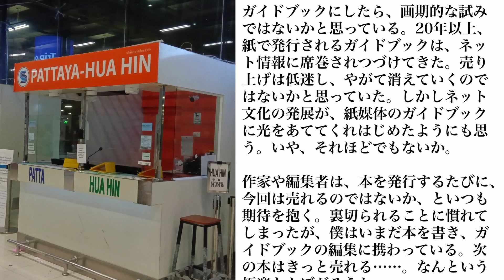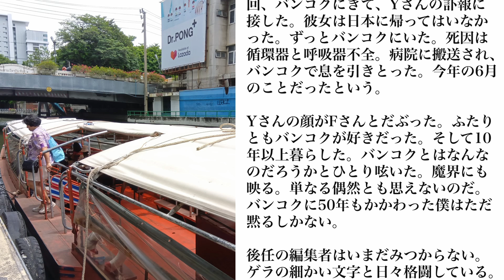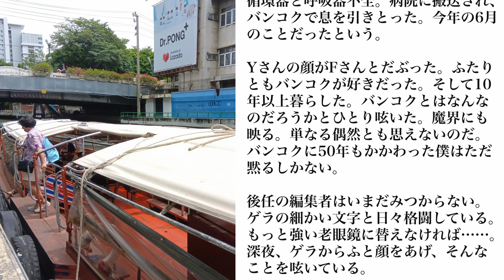たそがれ色のオデッセイ（YouTube版）バンコクは魔界だろうか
下川裕治のブログ「たそがれ色のオデッセイ」のYouTube版。ブログは毎週月曜日配信で、 【アジアチェンネル週間公開スケジュール】
火曜日　ミャンマーから届いた映像／飛行機離着陸（不定期）
土曜日　タイ屋台料理大全／バンコクス街歩きライブ ／ 土曜の夜はまったり旅ばなし（隔週）